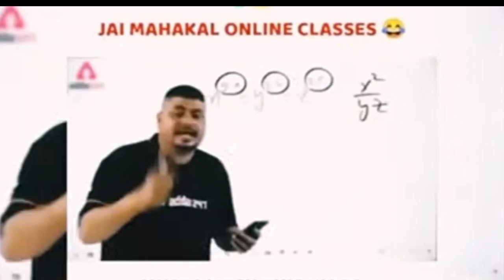Real Cricket 20 | 10 wickets in 10 Bowling Tricks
Real Cricket 20 | 10 wickets in 10 Bowling Tricks || ‎@Mr.Destroyer 2.0

About Video
real cricket 20 bowling tips new

-Social Links-

Username - @Mrdestroyer80

Username - mr.destroyer80

If you do online money transfer and pay Bijli bill mobile recharge and much more etc.
Then download India's most trusted app
Google pay

Use this code for 100rs cashback on your first upi payment
Refer code - 5s0ax4o